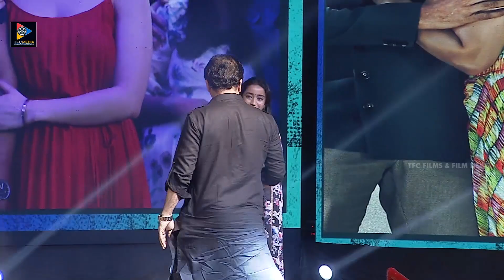Chanakya Movie Pre-Release Event | Gopichand | Mehrene Kaur Pirzada | Zarine Khan | TFC Film News